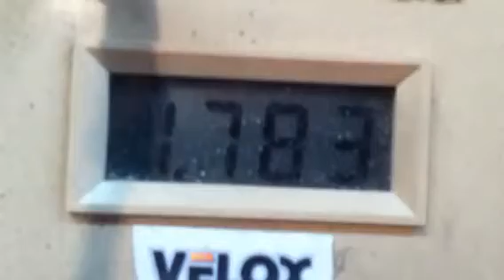Fast Pinewood Derby Car by ShopVelox 2012t034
Here at Shopvelox we are about producing great pinewood derby products for use by all levels of builders. We offer pinewood derby tools, wheels, axles, cars, and pinewood derby dry lubes.  We even offer a dyno testing service were we run your car, time it and video tape it, and offer you suggestion on how to speed it up. All you pay for with the testing is shipping. So, if you are looking for dynamic speed products with a high level of craftsmanship let us help you out. for your pinewood derby needs. If you don't see it let us know and we may be able to get it.